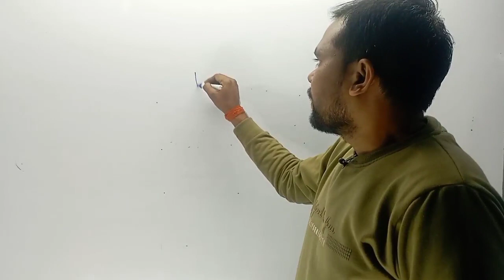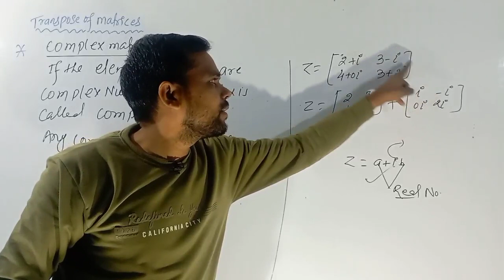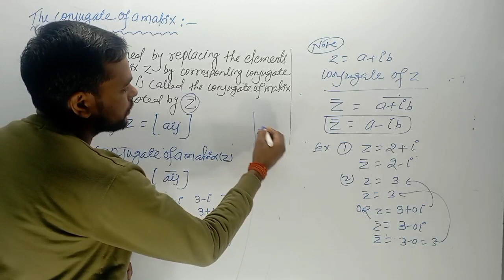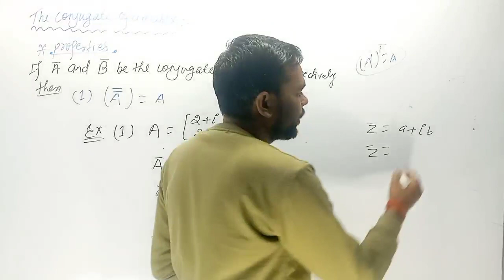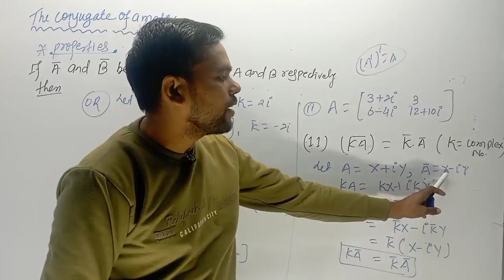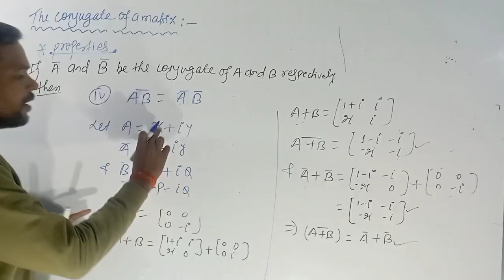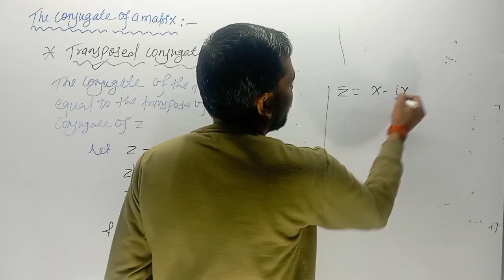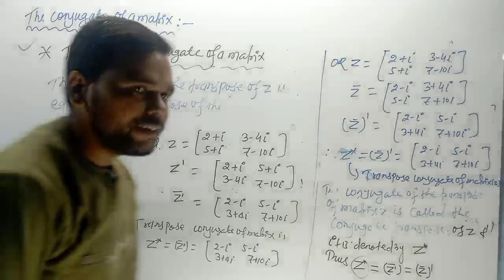B.sc(part-2) Sem-3 | L-9 | Matrices |Chapter-3| Transpose of matrices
B.sc  part-1 semester-1

Analytical geometry of two dimensions

products of three or four vectors

Gradient divergence and curl

vector integration

Trigonometric    Book-  Lalji Prasad

B.sc  part-1 ( sem-1)    maths

Differential calculus   Lalji Prasad

Jharkhand TGT maths and physics previous year question papers 2016